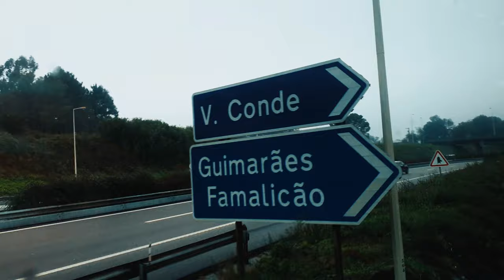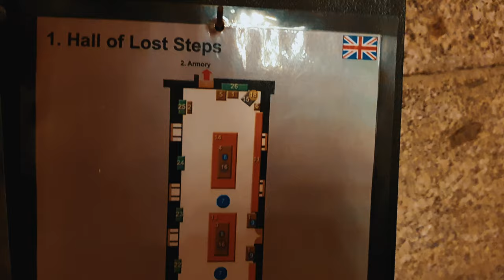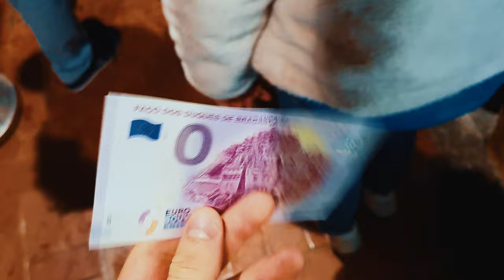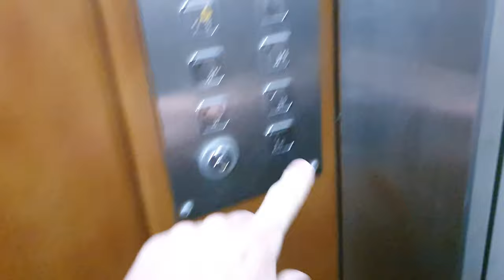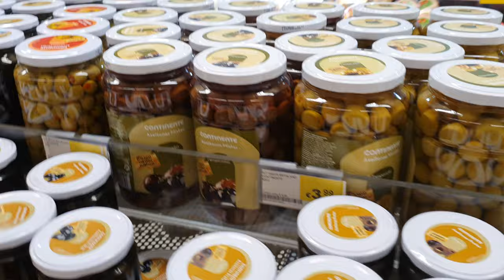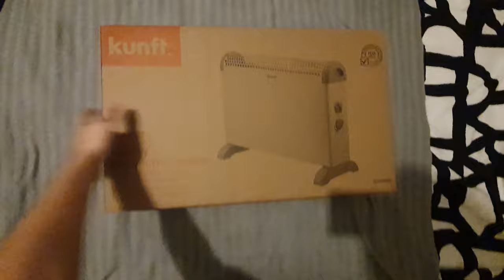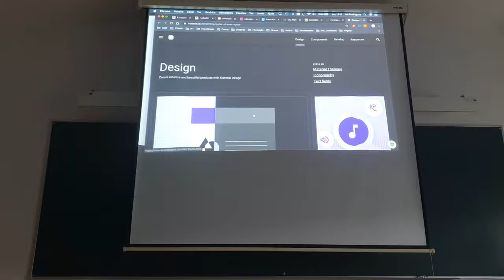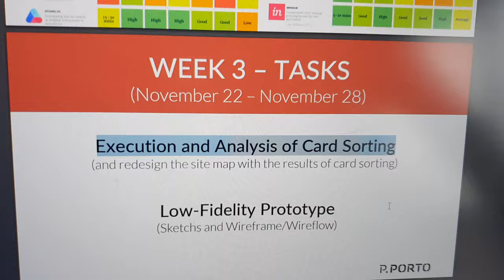Filmuoti Draudžiama | AIVARAS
Prieš sistemą :D Ne šiaip viskas gerai, bet jo, nedaug trūko jau. Taigi, gyvenimas kaip visada geras, planų daug, per šį vaizdo įrašą, pamatysite mano kelionę į Guimaraes ir paprastą greitą, bet gerą vlogą. Prenumeruokite ir susitiksime kita savaite! Iki!

Paremti:

Fortnite Support a creator (Item shop yra tas mygtukas), reikia suvesti kodą " GYGJTYT "

Paysera:
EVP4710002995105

 Per banką ( arba Revolut)

Aivaras Misiūnas
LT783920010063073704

Jei domina reklama ar noras dirbti kartu

Sveiki visi, čia Aivaras, tikiuosi jus vis dar nepasidavėte,  nes svajonės pačios neišsipildo, patikėkite manimi, toliau kartu judam į prieki ir vienas kito nepaliekam!!

Ačiū, tau.

"GYGJTYT"